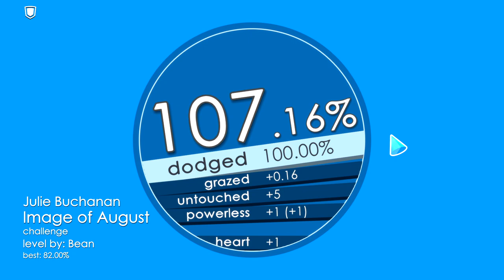Soundodger 2: Julie Buchanan – Image of August (advanced/challenge) S+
I was stuck on this one longer than I care to admit... The twists can get pretty mean, and the pluses toward the end especially snuck up on me a few times. I really dig the sort of glitchy, metallic aesthetic on this one, and the motif of ripple bullets that look like keys is a nice touch. Overall I'm really digging Julie's tracks in this game, here's hoping we see more!

The challenge for this one is pretty interesting, as it forces you to enable the shield powerup, but you technically don't even need to use it with some careful maneuvering.

0:00 - advanced
4:12 - challenge